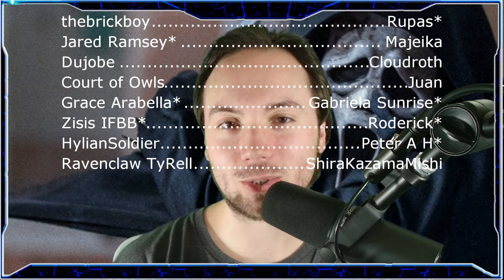Is Scream 7 Still Releasing In 2025?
Let's talk about Scream 7 and if 2025 is the year. Based off this picture it seems likely, but when was it taken?